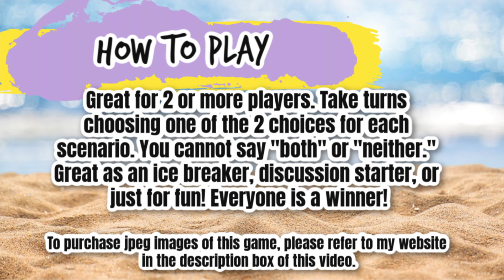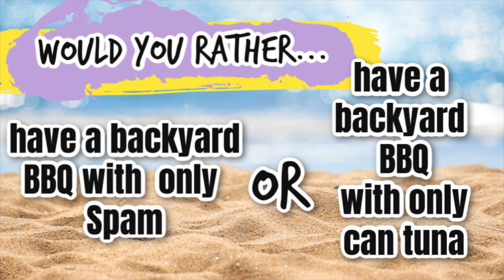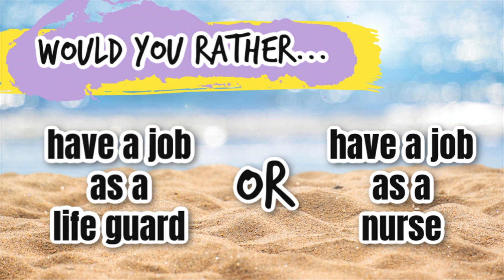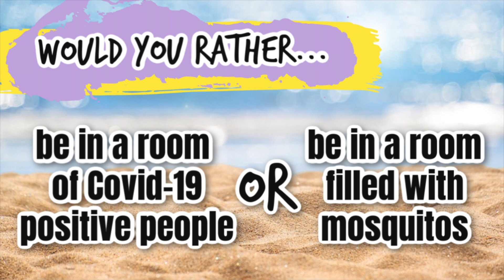Zoom Game | Would You Rather Summer Quarantine Edition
Play this fun on screen game on Zoom or any video conferencing app with the ability to share your screen. Would You Rather Summer Quarantine Edition is sure to challenge your friends and family, provide much need laughter, and add to any online party. For individual images to use in a power point presentation or to put together your own Zoom presentation, please keep scrolling for my website details. I have all images available for instant download.

🎬EQUIPMENT SETUP:
Ring Light
Canon G7x mark ii